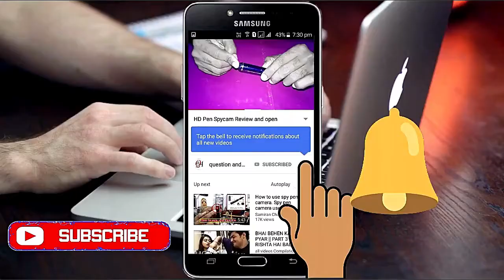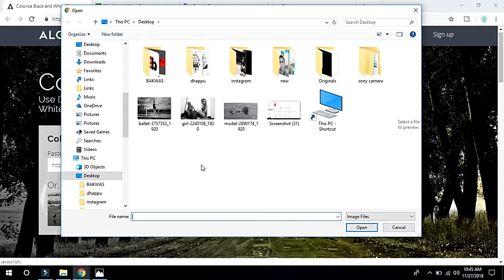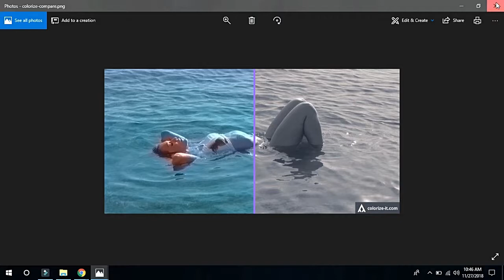black and white photos? convert two colour photos only 2 seconds || Sahi Jankari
This video has been told that you can convert any of the old Black and White photos to Color in Color, change the color photo to Black and White, it works very well through a third party website thanks...

इस वीडियो में बताया गया है कि आप किसी भी पुराने नए ब्लैक एंड व्हाइट फोटोज इमेजेस को कलर में बदल सकते हो कलर फोटो को ब्लैक एंड व्हाइट में बदल सकते हो एक थर्ड पार्टी वेबसाइट के जरिए से बहुत इजीली काम करता है धन्यवाद